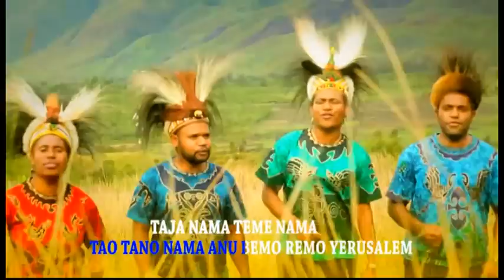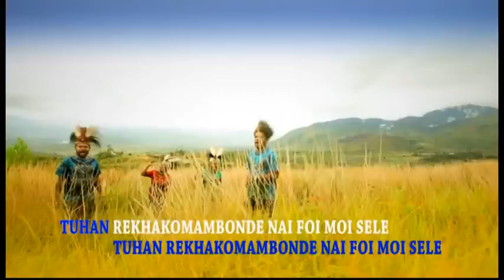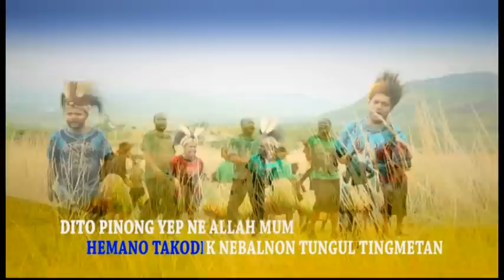Highland Praise - Remo-Ramo (Official Music Video)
Album lagu rohani dari beberapa bahasa di Papua, yang direlease pada Tahun 2016

Bahasa Sorong, Pesisir Papua